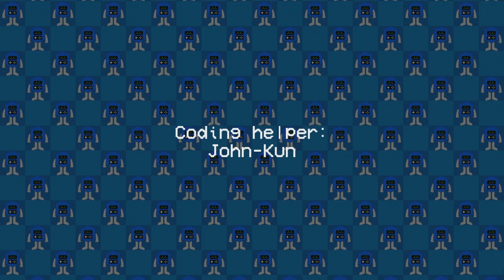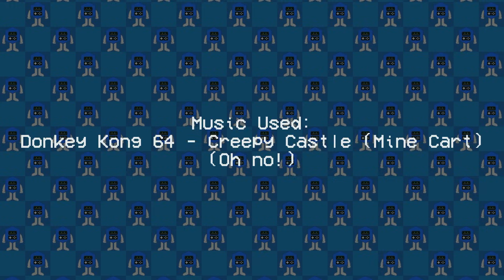The gang is here to beat the 💩 out of Sonic.exe.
Who knew Sonic.exe had a 4x weakness to the power of friendship.